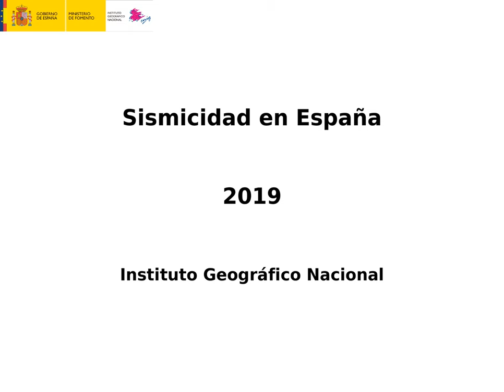Sismicidad en España y alrededores 2019 - Instituto Geográfico Nacional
⭐ ⭐ Vídeo que muestra los terremotos ocurridos en España y alrededores a lo largo de 2019. Se localizaron en total 7117 terremotos.